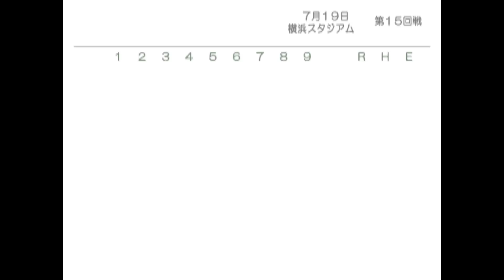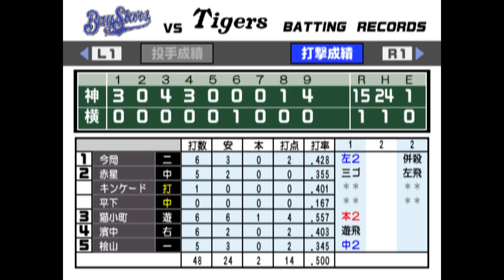熱チュー！プロ野球2004#091 ペナントレース 横浜VS阪神 15回戦